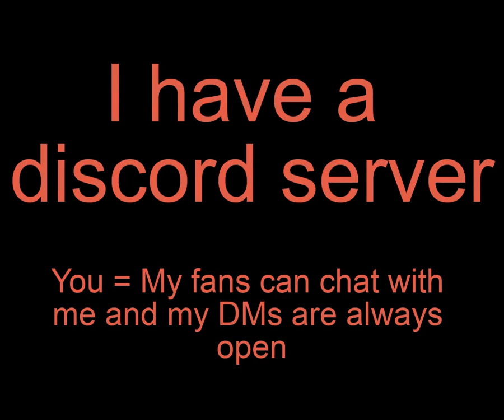I have Discord!!!!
‿︵‿୨AmongCrfat’s Gaming island୧‿︵‿

We're a server that is currently new and looking for new members! There is lots of reasons why you should join this new, developing server!
￼￼￼🎮 HIRING STAFF MEMBERS!
🎮Active and fun community!
🎮Easy partnerships!
🎮Leveling System!
🎮Gaming suggestions!
🎮Among us games!                                                                                                                                                                                                     🎮MUCH MORE!